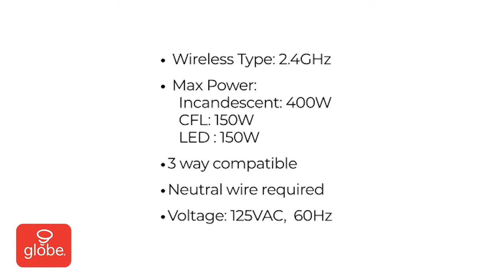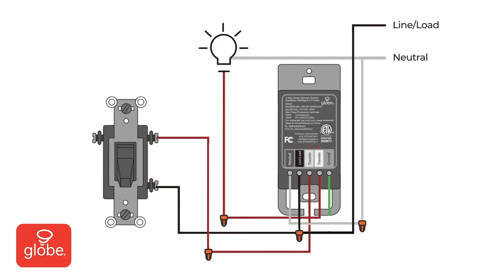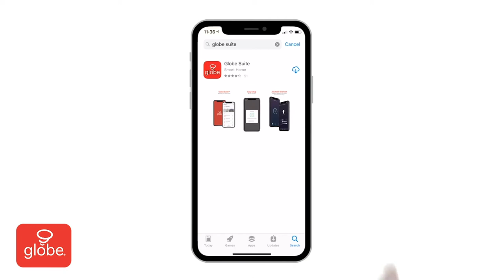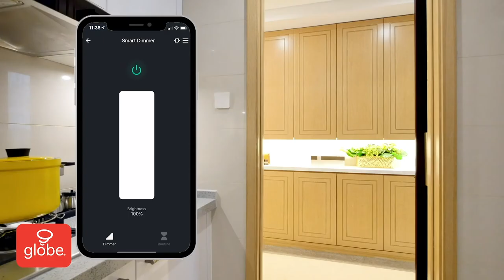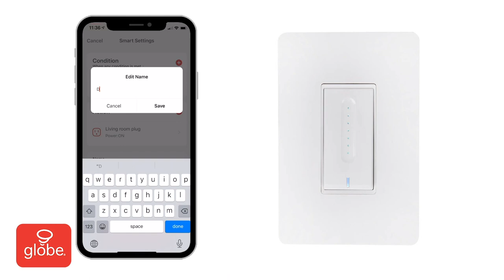Smart 3-Way Dimmer – Set Up and User Guide | Globe Smart Home